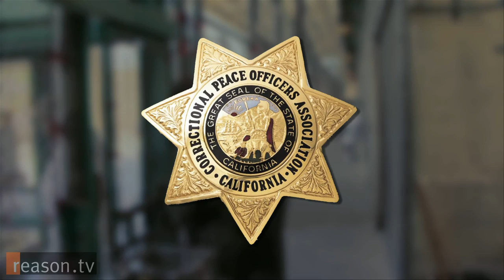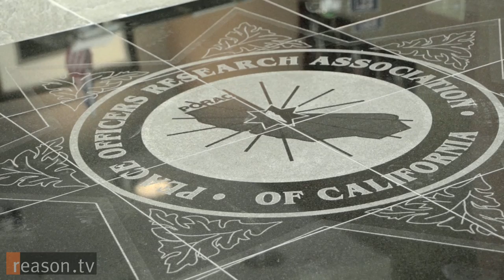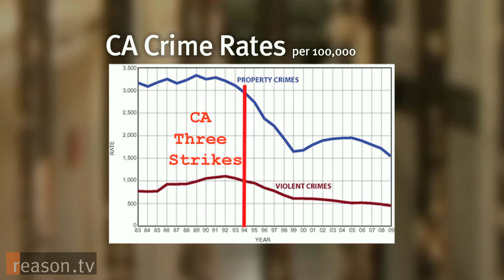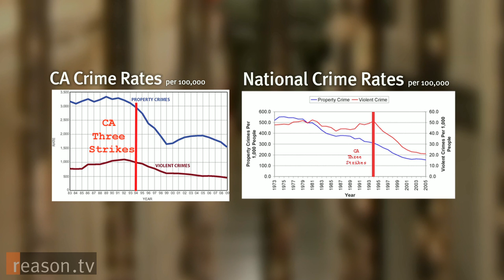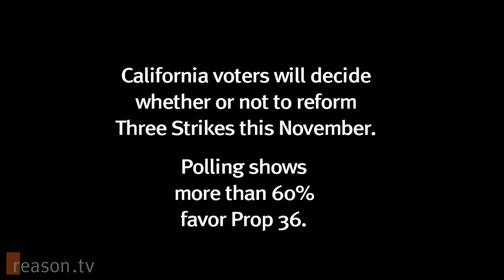Crowded Prisons, Unions, and CA Three Strikes: Why We Can't Just Build More Cages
"Where other states are investing resources in, 'How do we help these people not come back into the prison system?,' California is not," says Adrian Moore, Vice President of Research at Reason Foundation.

The United States locks up more prisoners than any other country. And in the country holding the most prisoners in the world, California is the state that incarcerates more people than any other. California's prisons are so overcrowded that the Supreme Court ruled them in violation of the Eighth Amendment's "cruel and unusual punishment" clause.

Moore and others lay much of the blame at the feet of California's powerful prison guard union, the California Correction Peace Officer's Association (CCPOA), which is unrelenting in its advocacy for tough-on-crime laws, including California Three Strikes, under which any third-time felon can receive a 25-year to life sentence, even if the crime is not a violent, "serious felony (PDF)."

California voters have a chance to reform Three Strikes this year by voting for Prop 36, which would allow Third Strikers convicted of non-serious, nonviolent crimes to appeal for a sentence reduction. More than 3,500 Third Strikers were sentenced for a non-violent, non-serious crime, and of these, more than 1,300 were sentenced for drug-related offenses (PDF). CCPOA, which has donated money to stopping similar reforms in the past, has stayed relatively silent this time around, but another lobbying group, the Peace Officers Research Association of California (PORAC) has stepped up with a $100,000 donation to an anti-Prop 36 campaign.

"We do lobby for stronger laws on the book that we can use to put people away, because these are people that are preying on the citizens of California," says Ron Cottingham, president of PORAC.

But with prisons overcrowding, recidivism high, and local jails facing troubles of their own, some sort of reform will need to happen, says Moore, though he doesn't expect a viable solution to be offered by the unions any time soon.

"[The unions] are following their own self-interest," says Moore, "which is to have the prison system in California continue to be large and to grow over time, and they have been very successful at that."

Written and produced by Zach Weissmueller. Camera by Mark Wagner, Sharif Matar and Weissmueller. Music by Lee Rosevere (http:/members.shaw.ca/happypuppyrecords/index.html) and Krackatoa